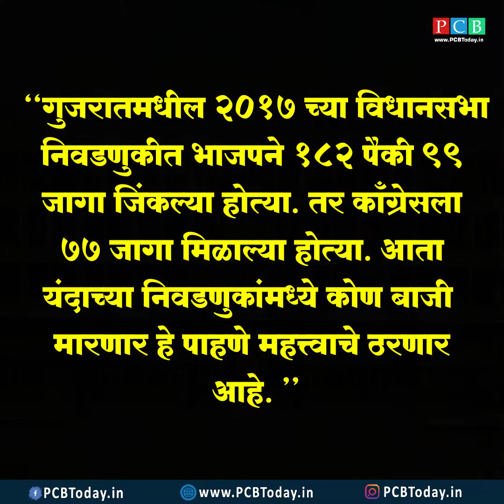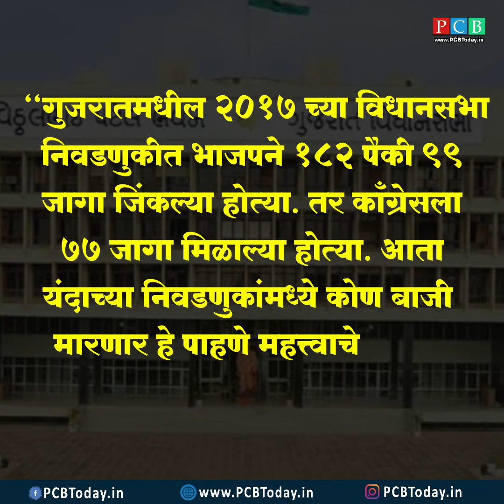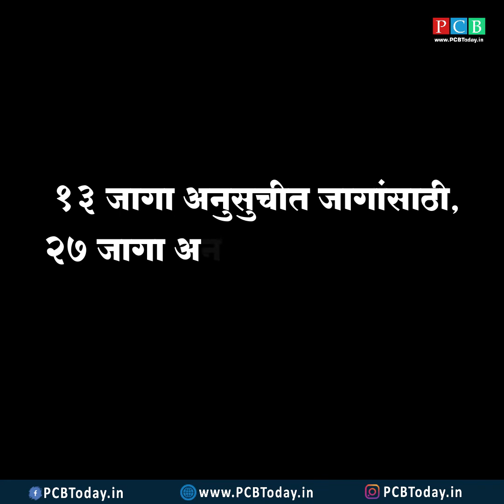केंद्रीय निवडणूक आयोगाकडून हिमाचल प्रदेश विधानसभा निवडणुकीची घोषणा !